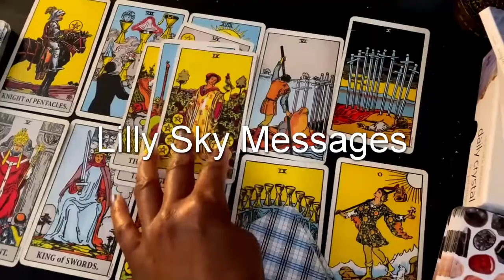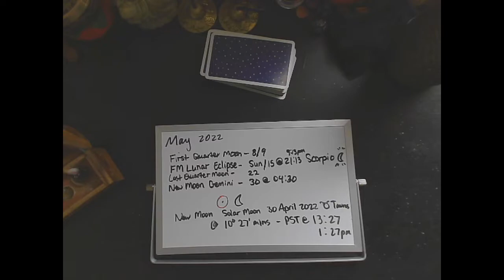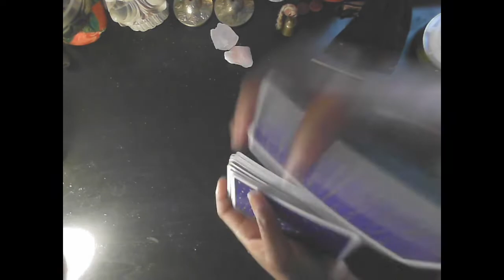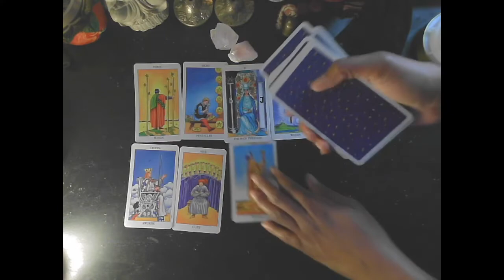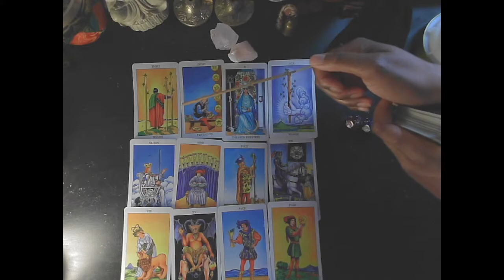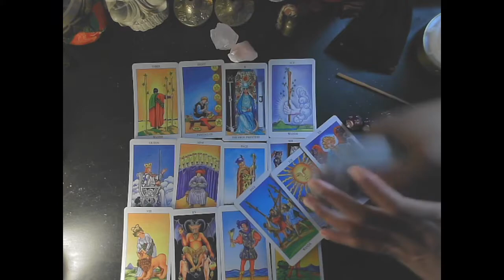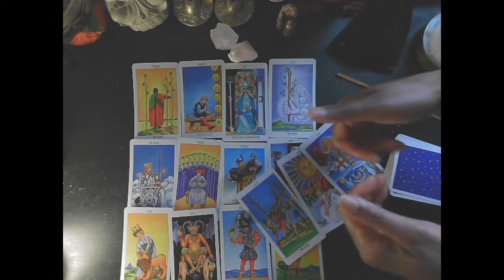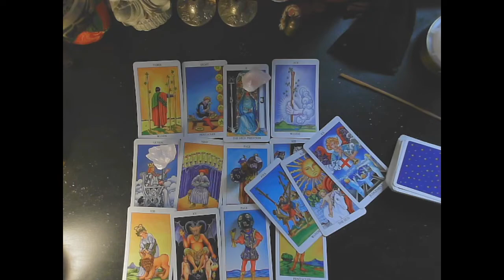LEO Tarot Reading🧿🌺❤️May 2022 Creating an experience Joy and Celebration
Did you learn something?